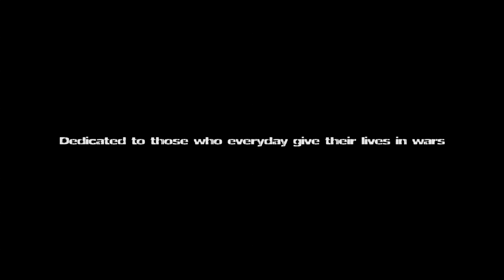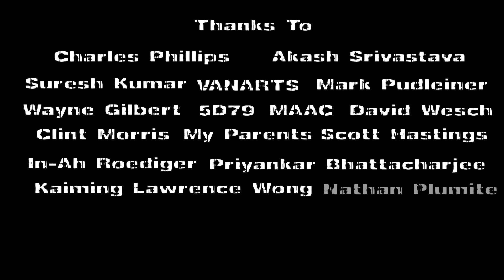VanArts 3D Character Animation: "A Common Story" by Supratim Chaudhury